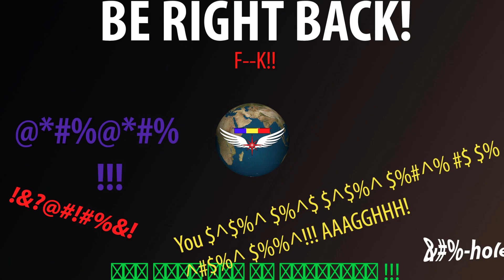World of Tanks - Pt români - Pluton "cu tine" 3/4 - Cu vb de mancare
"Nu te duce la deal"

CERINTE MINIME:
. Minim 49% win ratio
. Eficienta/WN8: 800+
. Tier 6 disponibil pentru batalii skirmish si CW
. TeamSpeak 3 pentru batalii skirmish si CW
. Bun simt, fair play

Ce trebuie sa urmareasca noul recrut pe viitor:
. Tier 8 pentru batalii skirmish/CW (obligatoriu daca nu are)
. Sa fie activ si sa participe la Antrenamente, Batalii Skirmish, CW, Plutoane + Prezenta TS